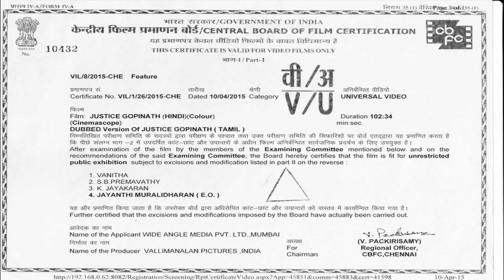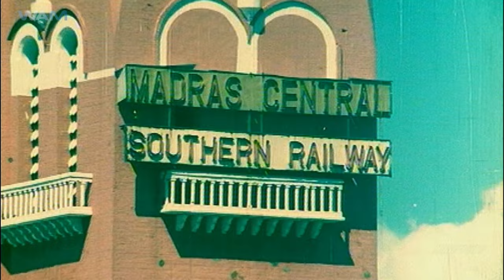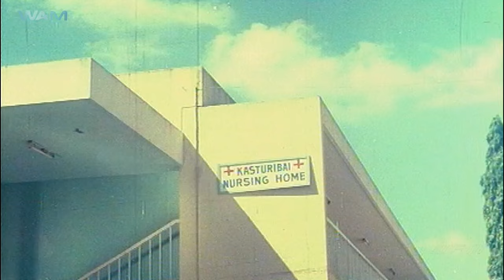Rajinikanth's Justice Gopinath Full Movie Dubbed In Hindi | Sivaji Ganesan | New South Movie 2024 HD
Movie Name - Justice Gopinath
Starring - Rajinikanth, Sivaji Ganesan, K. R. Vijaya, Major S
Director - Vallimanalan Pictures

Synopsis-
After Justice Gopinath arrests Murugan, he raises the convict's son along with his wife. However, when Ravi grows up, he learns about his real father and sets off to seek justice.

न्यायमूर्ति गोपीनाथ ने मुरुगन को गिरफ्तार करने के बाद, दोषी के बेटे और उसकी पत्नी को उठाया। हालाँकि, जब रवि बड़ा होता है, तो उसे अपने असली पिता के बारे में पता चलता है और वह न्याय पाने के लिए निकल पड़ता है।

Also, Discover a diverse range of genres including action movies, spine- tingling horror movies, heartwarming romantic movies, gripping suspense thriller movies and much more. Our extensive movies showcase the best of Telugu Movies in hindi, Kannada Movies in hindi, Malayalam Movies in hindi, Tamil Movies in hindiensuring there’s something for every movie lover.